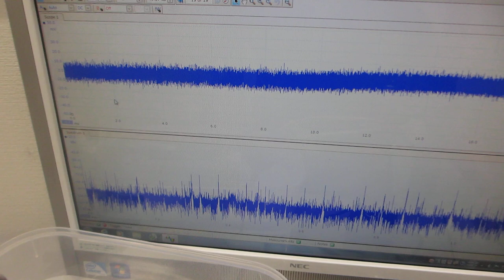オリジナル超音波プローブを利用した、超音波の伝搬特性実験（超音波システム研究所）